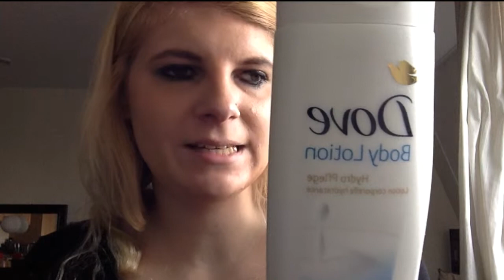Opgemaakt maart 2015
In deze video zien jullie de producten die ik de afgelopen maand heb opgemaakt!